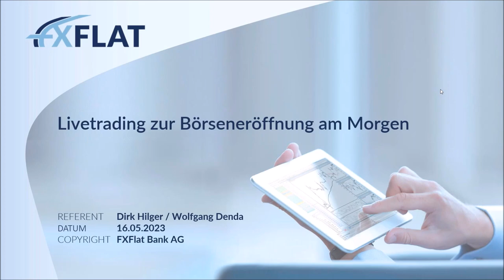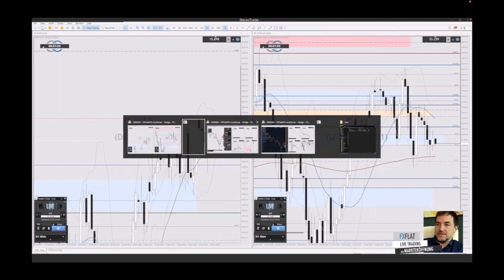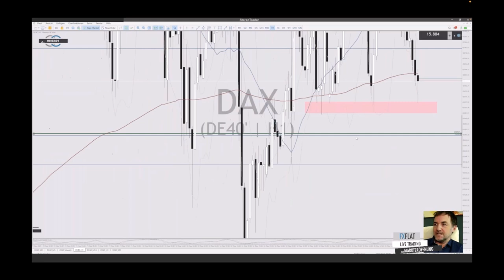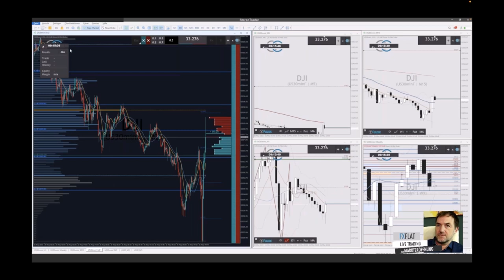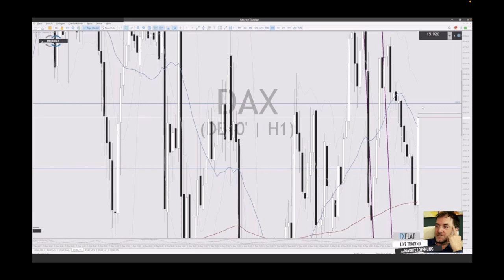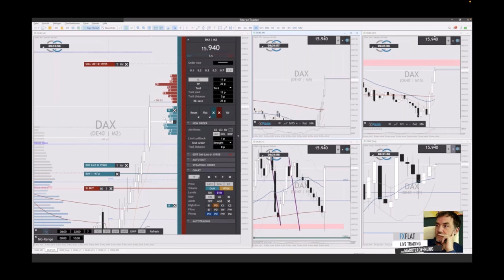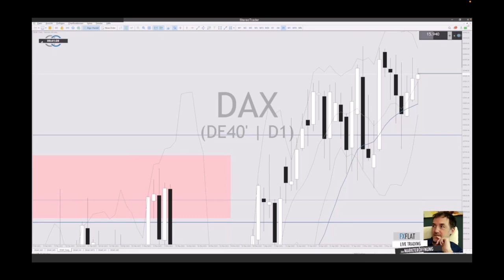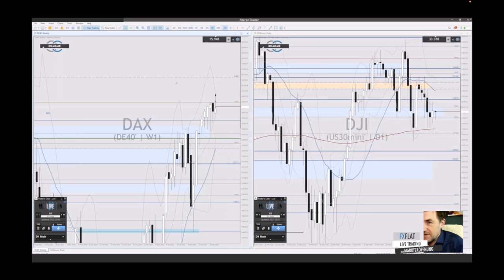Dirk Hilger - Livetrading zur Börseneröffnung am Morgen 16.05.2023